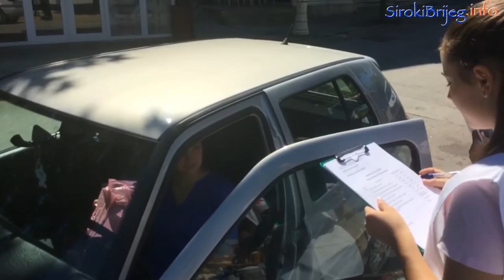Svjetski dan prve pomoći u Širokom Brijegu 12.09.2015.